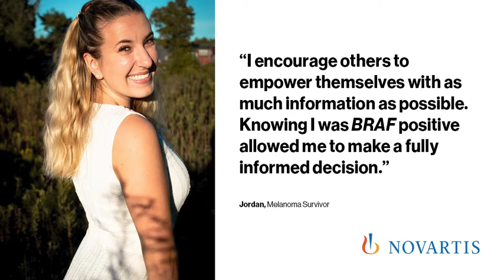Melanoma Awareness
Learning her BRAF mutation status gave Jordan, a melanoma survivor, a ray of hope. Now, Jordan is raising awareness about the importance of melanoma mutation testing and breaking the stigma associated with skin cancer.